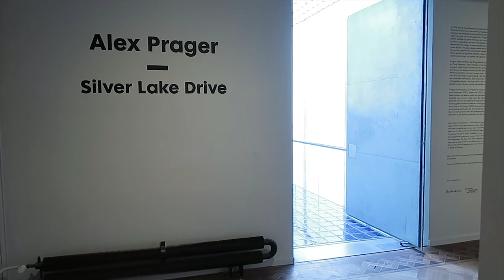ARTVISIT | Alex Prager: Silver Lake Drive - Foam Amsterdam